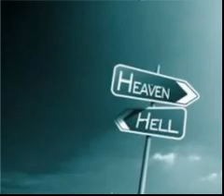Ps Mahlangu witchcraft Testimony